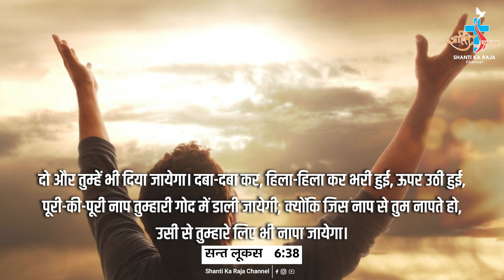Aaj Ka Vachan l Daily Word of God l LUKE 6:38 l 26 FEBRUARY 2024 l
करूणा विनती

 • करूणा विनती
संस्कार

 • संस्कार
सन्त जीवनी

Sunday Reflection

 • SUNDAY REFLECTION
Lent Songs

गवाही / TESTIMONY

 • गवाही / TESTIMONY

 / shantikarajachannel